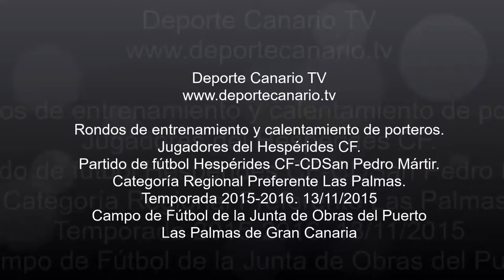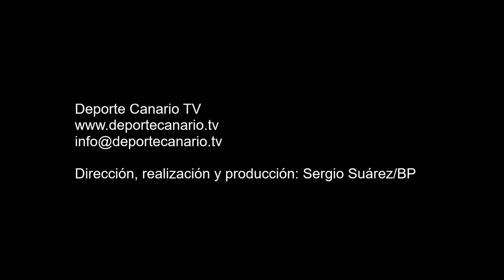Rondos y ejercicios de porteros del Hespérides CF 13 11 2015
Rondos y ejercicios de porteros del Hespérides CF antes del encuentro de fútbol Hespérides CF-CD San Pedro Mártir. Categoría Regional Preferente Las Palmas. Temporada 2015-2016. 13/11/2015. Campo de Fútbol de la Junta de Obras del Puerto. Las Palmas de Gran Canaria.